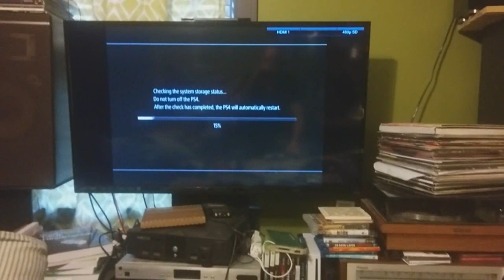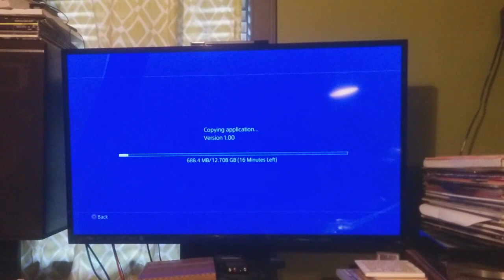PS4 Slim Repair - Grinding disc drive fix after impact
Someday I'll get my own PS4, but for now here's a repair on my friend's console.
There isn't a lot of reinforcement on the top of, well, at least these Slim models (I have no experience with the original nor the Pro) and in this case, enough pressure was put on the top of the unit right where the optical drive is.  The metal was bent just enough to have the disc grind on the edge.
Pretty easy fix, these are quite simple to work-on.

iFixit tutorial provides easy instructions on disassembly so don't ask me for that.